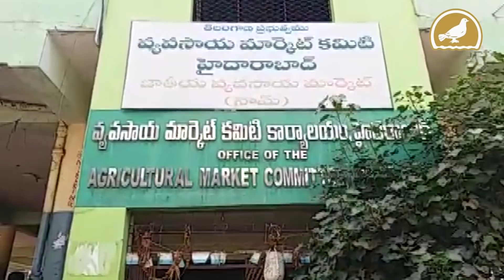Onion prices skyrocketing in Hyderabad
With the decrease in import, Onion prices in the city have touched Rs 150 kg in the city